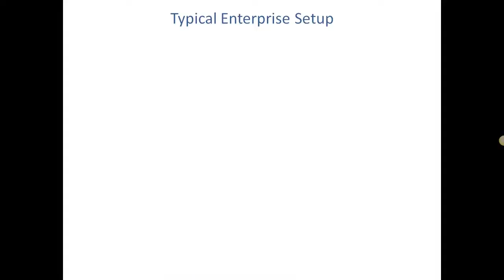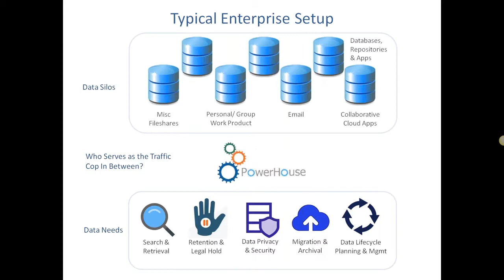MSC Blog#1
This is my first video blog article.   I cover WHO I am, WHERE I came from, and WHAT to expect from this entire series.